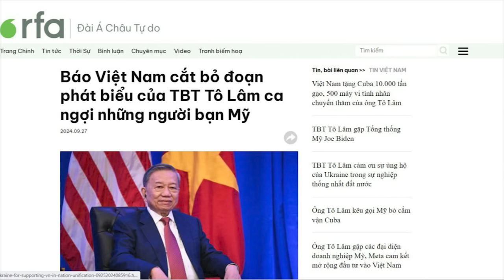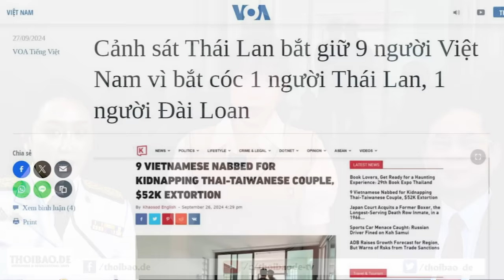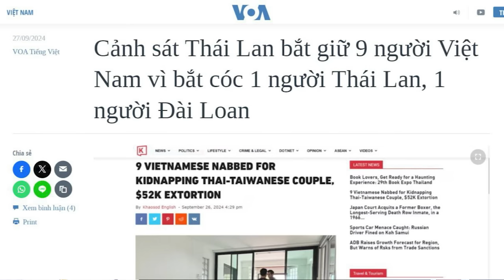Thế lực nào đã cắt bỏ đoạn phát biểu của TBT Tô Lâm ca ngợi những người bạn Mỹ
Một đoạn trong bài phát biểu của Tổng Bí thư - Chủ tịch nước Tô Lâm, hôm 23/9, nhân Lễ kỷ niệm một năm “Đối tác Chiến lược Toàn diện Việt - Mỹ”, tại Viện nghiên cứu Asia Society, New York, mang đến cho nhiều người kỳ vọng về sự thay đổi của lãnh đạo Việt Nam, đã bị báo chí Nhà nước cắt bỏ.
Xem bài chi tiết tại:
Hoặc: